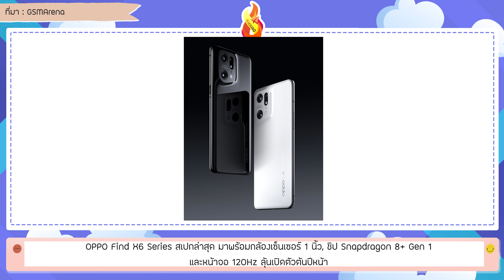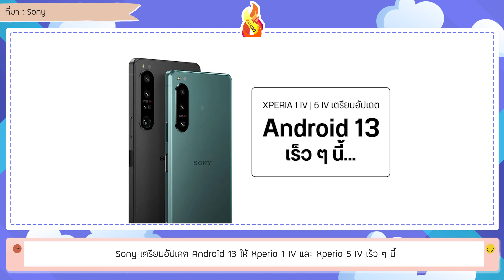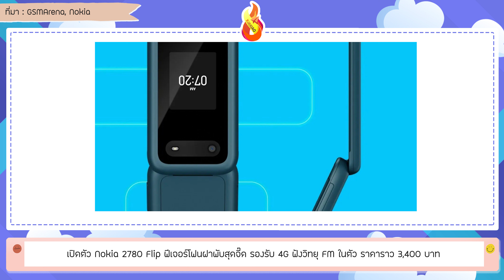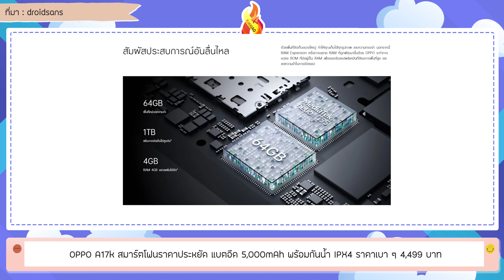ข่าวใหม่ Samsung Galaxy Z Fold 5/OPPO Find X6/Sonyอัปเดต/Nokia 2780 Flip/PPO A17k/PlayStation VR2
Kirxiao อัพเดทประจำ วันที่ 3 พ.ย. 2565
ข่าวทั้งหมดในวันนี้ผมนำมาฝากเพื่อนนะครับ ถ้าเพื่อนชอบข่าวแนวนี้
เป็นการอ่านข่าวแบบสรุปย่อๆนะครับ
รายละเอียดเล็กๆน้อยๆแบบว่า รู้ก่อนใครอะไรอย่างนี้ ถ้าชอบ
ฝากรบกวนเพื่อนๆ ฝากกดไลค์ กดติดตาม กดกระดิ่งเป็นกำลังใจให้ผมหน่อยนะครับ
ขอบคุณมากเลยนะครับ ผมถ้ามีข่าวอะไรอัพเดทเพิ่มเติมแบบเร่งด่วนมาอีกเดียว
ผมจะได้มาอัพเดทให้เพื่อนๆกัน ถ้าเพื่อนๆมีความเห็นหรืออยากจะให้ผมแก้ไขส่วนไหน อยากให้เพิ่มเติมส่วนไหนบอกได้เลยนะครับ
เดี๋ยวผมจะได้ปรับให้เพื่อนๆ ด้วย ยังไงก็ฝากช่อง Kirxiao ไว้ด้วยนะครับ
ขอบคุณมากเลยครับผม

00:00 Samsung Galaxy Z Fold 5 อาจมาพร้อมช่องใส่ปากกา S Pen ในตัว และกล้องหลังคมชัดระดับ 200MP
00:31 OPPO Find X6 Series สเปกล่าสุด มาพร้อมกล้องเซ็นเซอร์ 1 นิ้ว, ชิป Snapdragon 8+ Gen 1 และหน้าจอ 120Hz ลุ้นเปิดตัวต้นปีหน้า
01:22 Sony เตรียมอัปเดต Android 13 ให้ Xperia 1 IV และ Xperia 5 IV เร็ว ๆ นี้
02:04 เปิดตัว Nokia 2780 Flip ฟีเจอร์โฟนฝาพับสุดจี๊ด รองรับ 4G ฟังวิทยุ FM ในตัว ราคาราว 3,400 บาท
02:54 OPPO A17k สมาร์ตโฟนราคาประหยัด แบตอึด 5,000mAh พร้อมกันน้ำ IPX4 ราคาเบา ๆ 4,499 บาท
03:33 Sony ประกาศวางจำหน่าย PlayStation VR2 แว่น VR ใช้เล่นกับ PS5 เคาะราคาเริ่มต้น 22,190 บาท